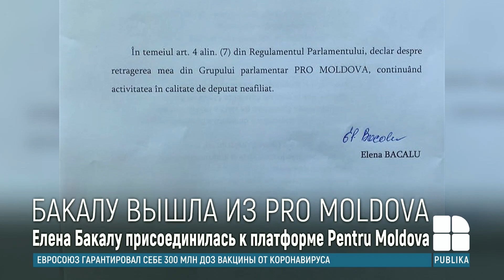Парламентскую группу PRO Moldova покинул ещё один депутат